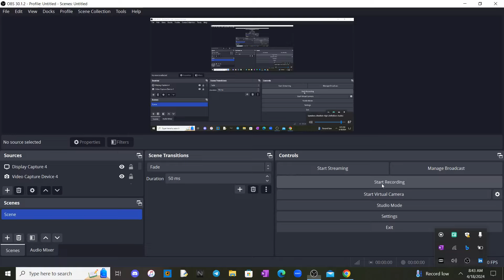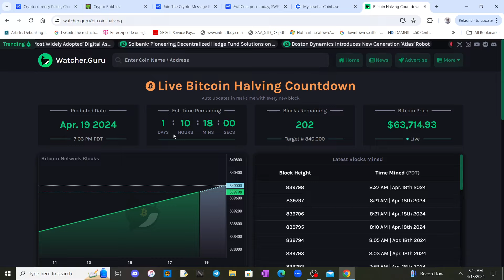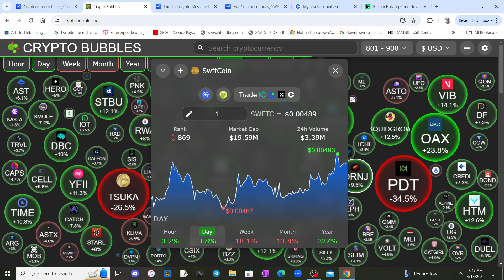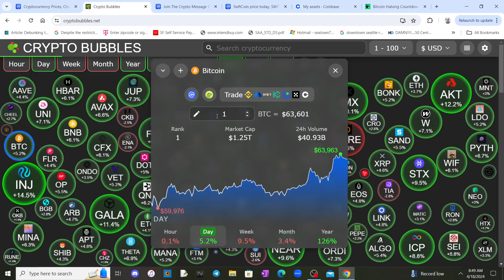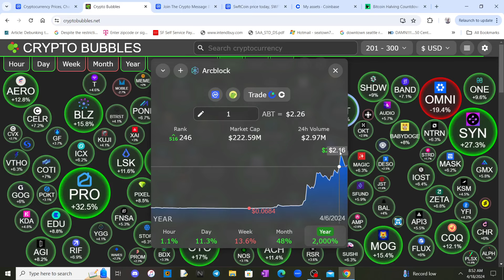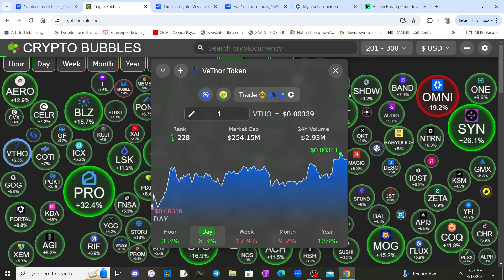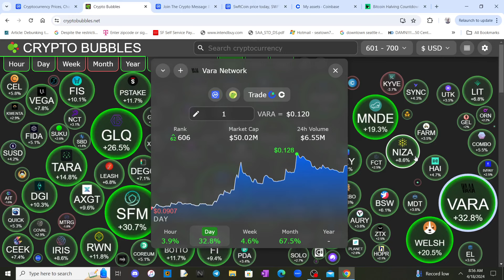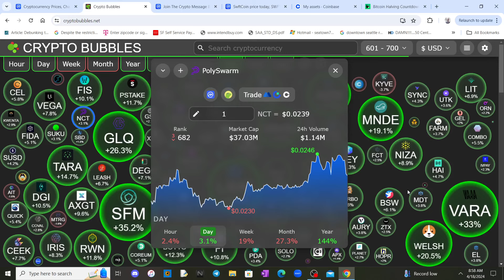The bitcoin halving is almost here!💥/ so many low cap projects to get in / lets get ready 🚀